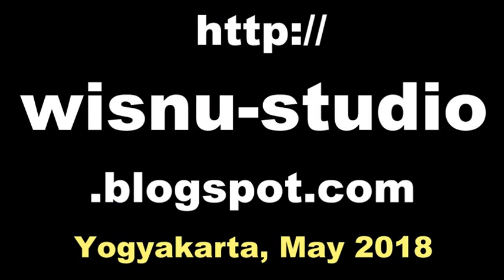Paduan Suara GAMELAN CHOIR / Pendidikan Bahasa Daerah PBD UNY / Javanese Gamelan Music Jawa [HD]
Talu is a gamelan compisition music, performed using javanese gamelan instuments, to start a javanese shadow puppet.

gamelan jawa. ki nartosabdo. patalon surakarta. talu burdah. wayang kulit purwa. Karawitan Wani Wirang Balai Budaya Minomartani.

pentas wayang kancil di Joglo Balai Budaya Minomartani Sleman Yogyakarta, oleh sanggar kancil wani wirang,

playon jogja, playon lasem,
srepeg playon dhendheng kentheng,
playon srepeg lasem,
sampak galong,
gamelan festival,
konser gamelan,
ladrang mugi rahayu,
lancaran gambuh,
ldr sriwidodo,
paduan suara terbaik indonesia,